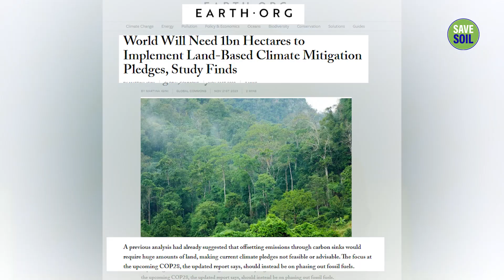Youth on Sustainable Agriculture to Revitalize Soil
At COP29 in Baku, youth leaders from different parts of the world engaged in a fascinating discussion on the crucial role of agriculture in soil regeneration. They emphasized sustainable farming as a vital link in preserving our environment and revitalizing our soil, which will in turn support our economies. Join the conversation and learn how effective soil management today shapes a thriving tomorrow. The discussion was moderated by Vaibhav Nair, Save Soil Lead Youth Representative and featured

Prasiddhi Singh, Founder of Prasiddhi Forest Foundation & Youngest Head of Delegation at COP29
Mario Galbert from the CP Adaptation Working Group YOUNGO
Shreya Ghodawat, Host of Sustainability Tea with Shreya
Emma Limor and Sunrit Panda, Princeton University students and Co-founders of Nirvana Carbon Solutions
Felix Finkbeiner, Founder of Plant for Planet